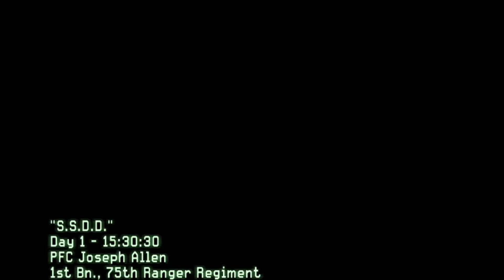Private Allen! I Call of Duty: Modern Warfare 2 Part 1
Private Allen! I Call Of Duty Mordern Warfare 2 Part 1

💻PC Specifications💻
•Processor: Intel(R) Core(TM) i5-6500 CPU  3.20GHz
•Ram : 8GB
•GPU : GTX 750ti
•HDD: 1TB
•SSD: None
•Monitors: LG

The game's campaign follows Task Force 141 (a special forces unit fronted by Captain Soap MacTavish as they hunt Vladimir Makarov, leader of the Russian Ultranationalist party), and the United States Army Rangers who are defending the country from a Russian invasion. The game's main playable characters are Sergeant Gary "Roach" Sanderson, of the 141, and Private James Ramirez, of the Army Rangers, with Captain MacTavish becoming playable later in the campaign. An expansive multiplayer mode is featured in the game, with several new features and modes that were not seen in its predecessor.

Modern Warfare 2 received universal acclaim, with praise for its campaign, multiplayer, and amount of content, although it received some criticism for its short length and a lack of innovation. Within 24 hours of release, the game sold approximately 4.7 million copies in North America and the United Kingdom. As of 2013, the game had sold 22.7 million copies. In addition to its release, a comic book series based on one of the game's characters was also produced, entitled Modern Warfare 2: Ghost. Despite the game's success, it was subject to some controversies, with one surrounding a playable level that had the player carry out a terror attack on an airport. A sequel, Call of Duty: Modern Warfare 3, was released in 2011 and finishes the original Modern Warfare storyline. A remaster of the game's campaign, Call of Duty: Modern Warfare 2 Campaign Remastered, was released in March 2020 on the PlayStation 4 and on Microsoft Windows and Xbox One in April 2020.